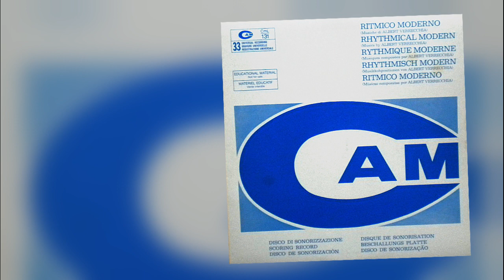[CAM] CML 131 - Albert Verrecchia - Ritmico Moderno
Stamp: CAM – CML 131
Format:
Vinyl, LP, Promo
Country: Italy
Published: 1977
Gender: Jazz, Stage & Screen
Style: Jazz-Funk